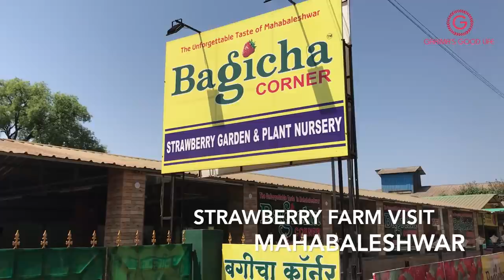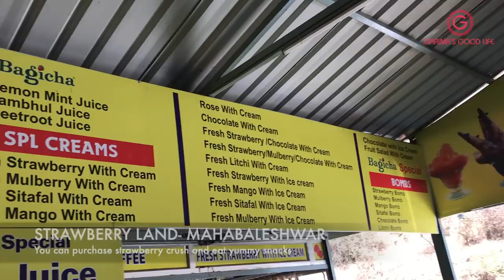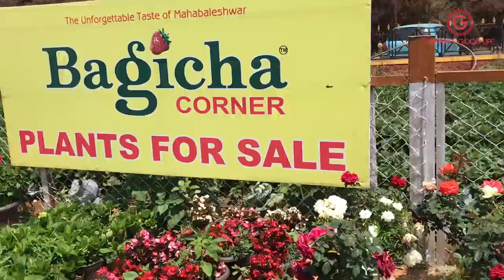Visit To A Strawberry Farm In Mahabaleshwar | Season, Activities, Location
Hi Friends
This was my first Strawberry Picking experience in a local strawberry farm called Bagicha Corner in Mahabaleshwar. You can visit the strawberry farm, pluck and eat fresh strawberries and enjoy locally made strawberry shakes and drinks with some yummy snacks here.
Enjoy this video and do plan on visiting this wonderful farm next time you visit Mahabaleshwar.
Love
Garima
PS - I also visited Mapro gardens but it was a very average experience as there was no strawberry picking. I found it a very commercial set-up.